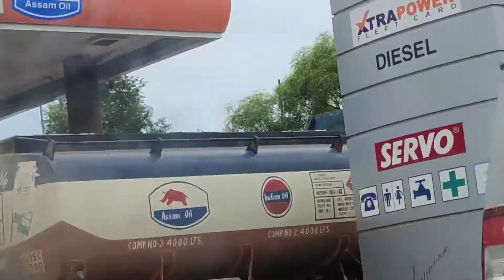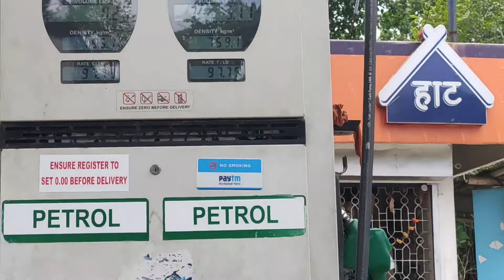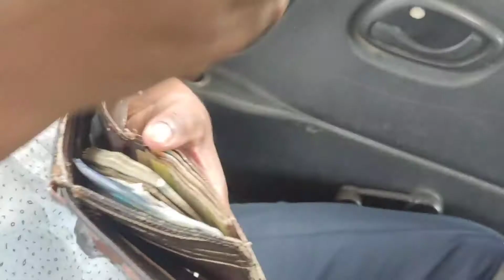A journey with Utpal,Juganta and me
A journey with Utpal,Juganta and me,Assam revealer,
      লকডাউনৰ পিছত  Utpal, Juganta আৰু মই অলপ ফুৰিবলৈ যোৱা এটা ভিডিঅ আপোনালোকলৈ আগবঢ়ালো ।
যদি আপোনালোকে এই ভিডিঅটো চাই ভাল পাই নিশ্চয় এটা লাইক কৰিব ।

My Chanel name : Dhiren gogoi vlogs and Travel